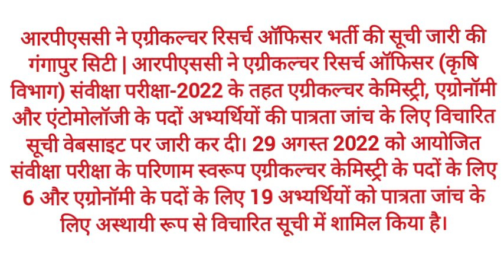rpsc agriculture research officer update 2024 | संवीक्षा परीक्षा 2022 | RPSC New Update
आरपीएससी ने एग्रीकल्चर रिसर्च ऑफिसर भर्ती की सूची जारी की | संवीक्षा परीक्षा 2022 | RPSC New Update

Your Queries ⤵️
RPSC released the list of Agriculture Research Officer Recruitment | Screening Exam 2022 | RPSC New Update